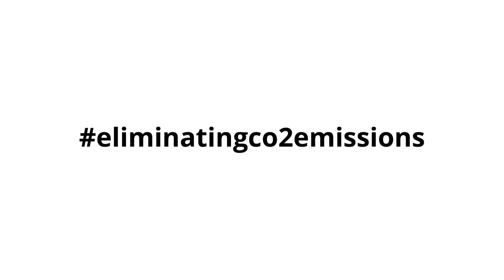Repairing yaw ring onsite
They have successfully completed a yaw ring repair inside the nacelle of two wind turbines, where a total of 66 teeth, comprising 7 + 4 segments, have been replaced. Using our patented and portable precision tools, the damaged teeth have been replaced instead of replacing the entire yaw ring.

In this video, we showcase the process from the beginning of the task on-site until our technicians are back home.